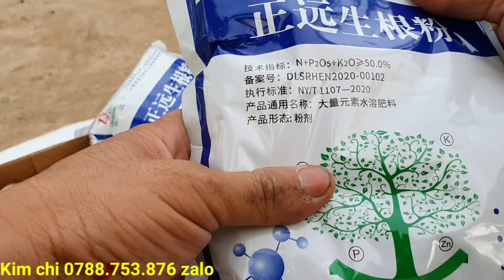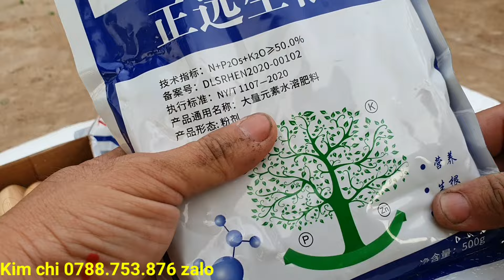Giao lưu lô nguyệt quế đẹp giá rẻ 12/6♡Kim chi 0788.753.876 zalo